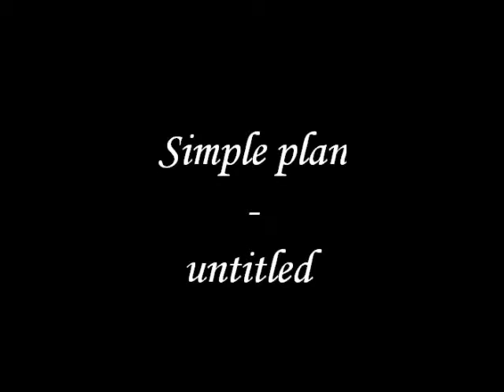Simple Plan - Untitled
zelf gemaakt filmpje met foto's van zwart/wit angels